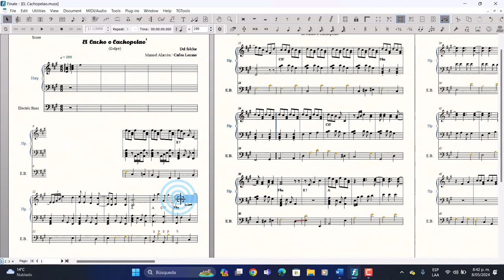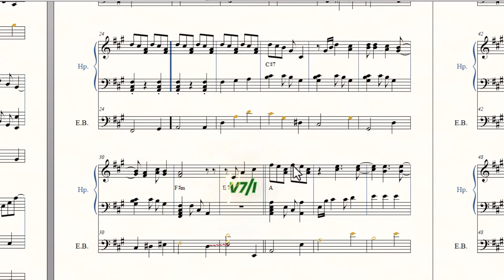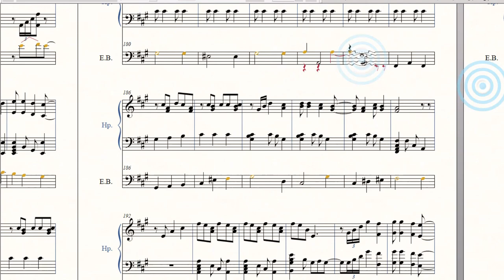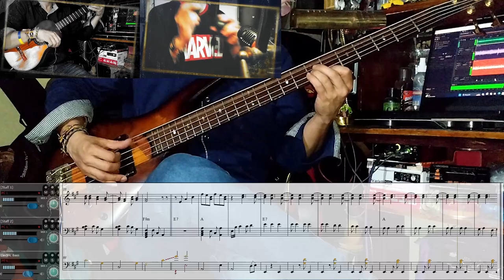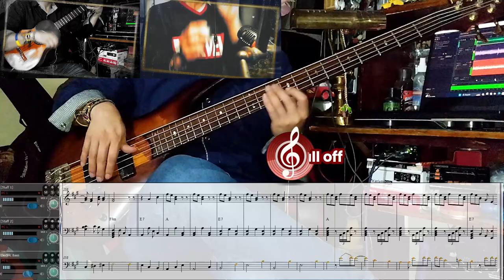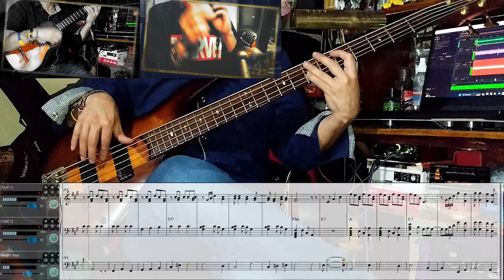Golpes del joropo 15 El Cacho o cachopelao'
Retomando los "Golpes" del joropo hoy traemos "El Cacho o cachopelao" otro de la inmensa lista de variantes que tiene el folclor llanero. Al igual que el golpe de kirpa, este golpe incluye una modulación al sexto grado menor.
Su ciclo se conforma de 2 partes, una en modo mayor con 8 compases, y una en su relativo menor también con 8 compases.
Agradecimientos a: @manuelitoarpa por los arreglos en la línea melódica del arpa.
Si deseas más información, partituras o clases particulares, deja un comentario con tu dirección de correo y te contactaré.